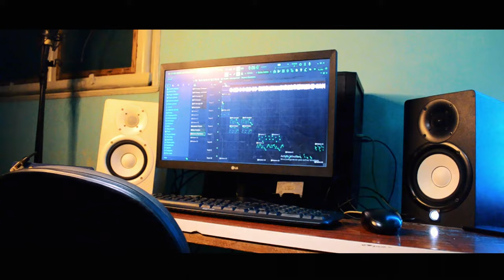La Yady - Mi Cañon (La respuesta)